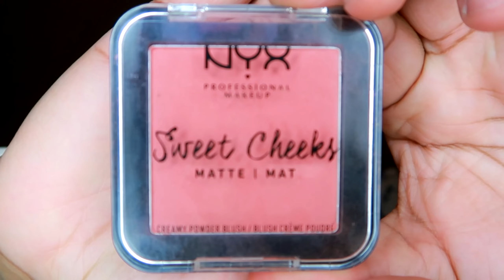Christmas vlog 2021 6am ready, Make up routine, Spiked punch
Hello to you all this is my first Christmas spending it with my partner. I was able to capture most of my day and just wanted to share. This video took a long time to edit because I'm new to editing videos this long but I enjoyed making it!